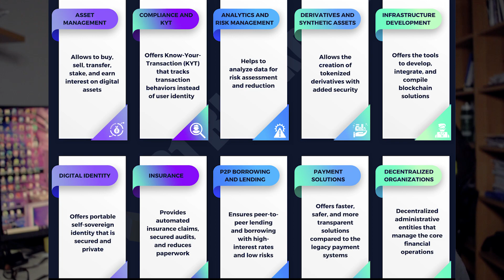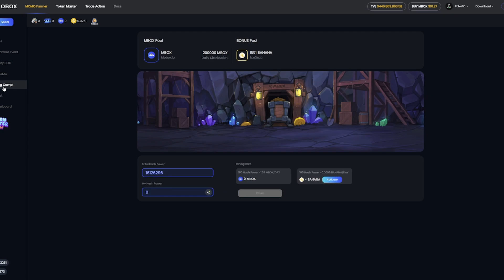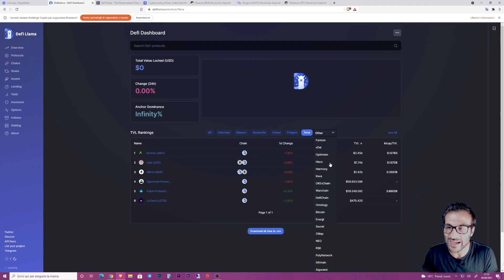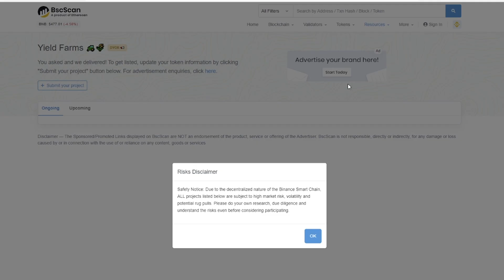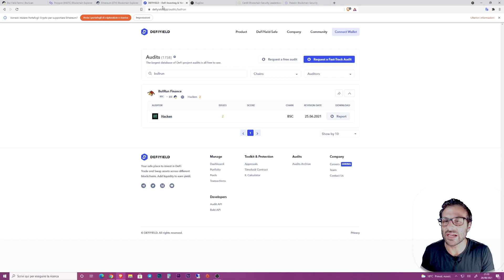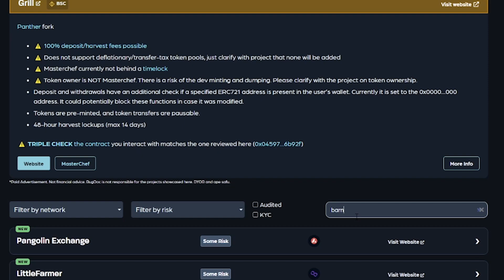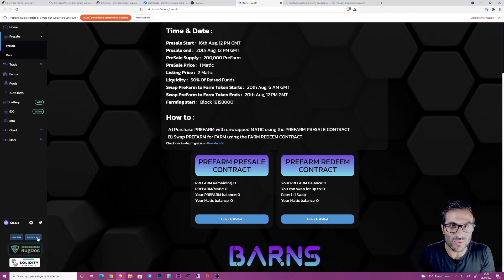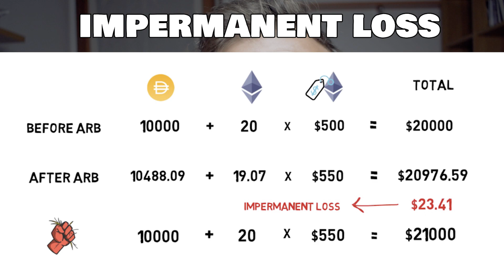DeFi (Finanza Decentralizzata) come evitare gli SCAM! GUIDA COMPLETA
La Finanza Decentralizzata ( DeFI ) su Solana Polygon BSC, sono una forma sperimentale di sistema finanziario che non si basa su intermediari finanziari centrali come broker, exchange o banche e utilizza invece smart contract sulla blockchain.
E' però un mondo pieno di TRUFFE, questa è la guida per capire come non farsi fregare.

Origini della DeFi
Uno dei primi a rendersi conto di questa esigenza è stato MakerDAO, il quale decise di lanciare una piattaforma che aiutasse gli utenti a prestare o farsi prestare denaro in monete virtuali, senza la necessità di un intermediario.

Costruita sulla blockchain di Ethereum (o ETH), è costituita da uno smart contract e da due criptovalute: DAI e MKR.

La criptovaluta DAI è stata realizzata per mantenere un valore di 1:1 con il dollaro statunitense, mentre il token MKR consiste in una community di possessori di token MKR (in italiano, si potrebbe parlare di gettoni) che funge da organo di controllo e permette di proporre, modificare e approvare cambiamenti al protocollo tramite un sistema di votazione.

Ad oggi, MakerDAO si può considerare la prima applicazione DeFi a ricevere un apporto significativo da parte degli utenti.

DeFi forte e debole
La finanza decentralizzata consente di eliminare parzialmente (DeFi debole) o totalmente (DeFi forte) gli intermediari. La prima si appoggia alle piattaforme peer-to-peer tradizionali, mentre la seconda si serve delle tecnologie di Distributed Ledger.

Per Distributed Ledger si intende un insieme di archivi che hanno gli stessi record di dati, soggetti a manutenzione e controllo attraverso un complesso di server informatici, chiamati nodi.

Applicazioni decentralizzate
Lo scopo principale della finanza decentralizzata consiste nella possibilità di creare delle DApp (Decentralized App o applicazioni decentralizzate) che si rivolgono agli utenti finali, offrendo prodotti finanziari accessibili a chiunque e fissando tassi di interesse automaticamente sulla base della domanda e dell’offerta. L’unico strumento di cui necessitano è un wallet contenente crypto o token.

Queste DApp hanno delle caratteristiche in comune che le rendono perfette per questa tipologia di prodotti, fra le quali possiamo ricordare:

globalità: chiunque abbia a disposizione una connessione Internet può accedervi;
incensurabilità: non sono modificabili nel tempo;
interoperabilità: possono essere connesse tra loro;
senza autorizzazione (permissionless): possono essere create e utilizzate da chiunque;
trasparenza: il loro codice è intrinsecamente visibile da chiunque.
Smart contract
I contratti intelligenti sono generati da un programma informatico automatizzato, che automatizza un’azione al verificarsi di determinati requisiti. L’obiettivo dello smart contract è quello di rendere possibile effettuare tutti i tipi di transazioni, per lo più finanziarie.

Ad esempio, un codice smart contract ha un codice specifico che stabilisce le condizioni e i termini di un prestito tra privati. Se alcuni termini o condizioni non vengono rispettati, il collateral (bene in criptovaluta che una parte impegna come garanzia a fronte del prestito ricevuto) può non essere rimborsato. Tutte le funzioni sono svolte da un computer e il processo di contrattazione è automatizzato, dalla redazione alla risoluzione del contratto, nonché certificato.

●▬▬▬▬ INDICE ▬▬▬▬●
0:00 - Intro CRINGE
0:30- Introduzione
2:40 - Dappradar MOBOX
4:32 - Defillama
5:41 - DefiPulse
6:06 - Coinmarketcap
6:49 - Chain Scanners
7:50 - Defiyield e AUDIT vari
12:10 - Consigli IMPORTANTI
18:05 - Saluti SUPERIMPORTANTI